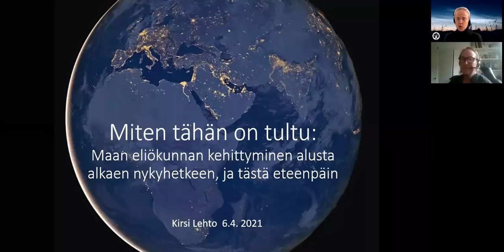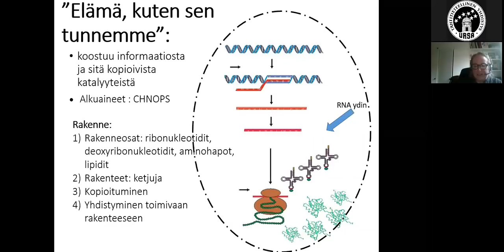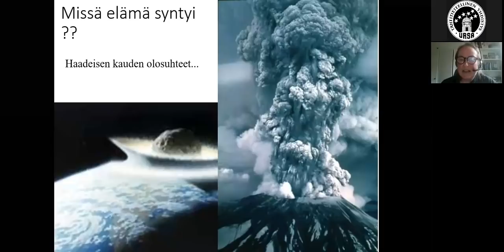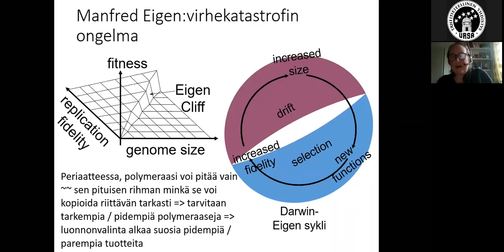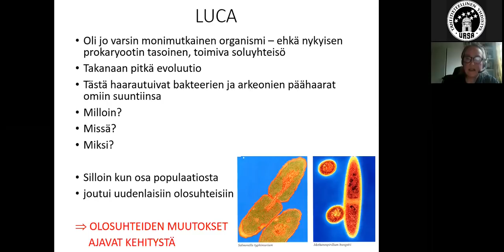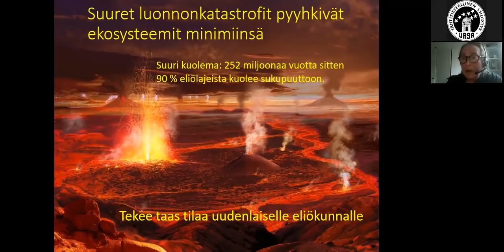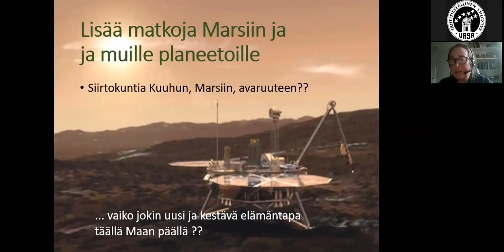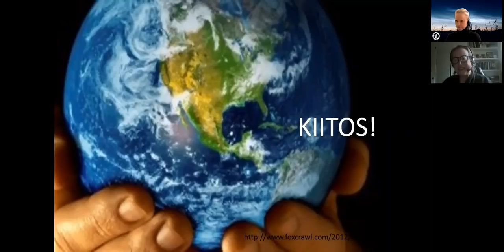Ursan esitelmä: Kirsi Lehto – Elämä maapallolla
Maapallon jokainen kolkka kuhisee elämää. Noin neljä miljardia vuotta sitten yksinkertaisista yhdisteistä muodostui sellaista toiminnallista monimuotoisuutta, jota elottomassa luonnossa ei esiinny. Elämän erikoisimmat ominaisuudet ovat sen kyky lisääntyä ja sopeutua. Suuret ympäristömuutokset ovat aiheuttaneet toistuvasti suuria sukupuuttoja, mutta niiden jälkeen elämä on aina noussut uuteen kasvuun ja kukoistukseen – ainakin tähän asti.

Miten elämä oikein sai alkunsa maapallolla? Minkälaiset asiat vaikuttivat sen kehittymiseen ja monipuolistumiseen? Miltä näyttää maapallon elämän tulevaisuus?

Puhujana astrobiologiaan ja elämän syntyyn erikoistunut kasvivirologi ja tietokirjailija, dosentti Kirsi Lehto Turun yliopistosta.